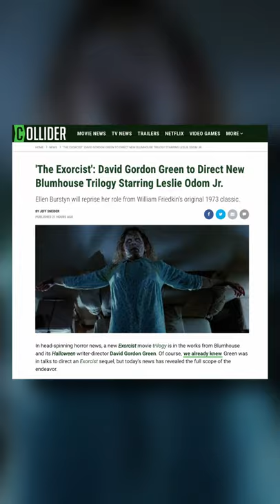New Exorcist Sequel Trilogy Coming From Blumhouse, Halloween Director David Gordon Green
In head-spinning horror news, a new Exorcist movie trilogy is in the works from Blumhouse and its Halloween writer-director David Gordon Green. Of course, we already knew Green was in talks to direct an Exorcist sequel, but today's news has revealed the full scope of the endeavor.

The New York Times broke the news, reporting that Ellen Burstyn will reprise her role from William Friedkin's original 1973 classic, and she'll be joined by Leslie Odom Jr., the Tony-winning Hamilton star who recently earned two Oscar nominations for One Night in Miami -- one for his supporting turn as Sam Cooke, and another for original song.